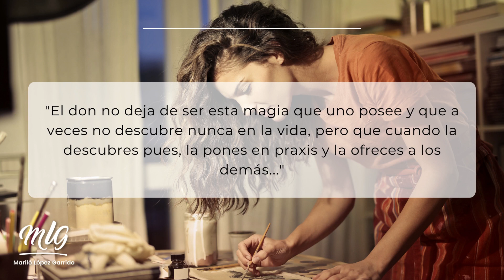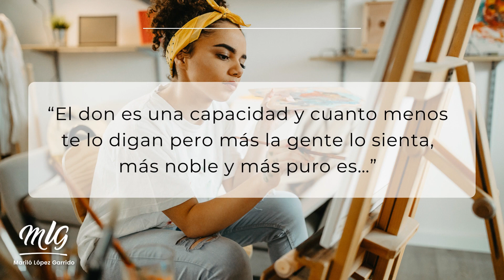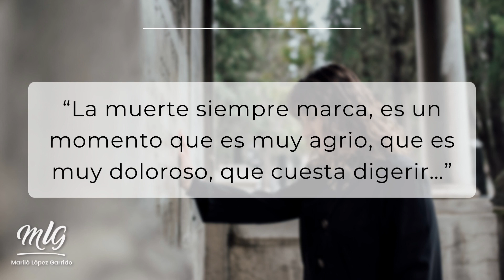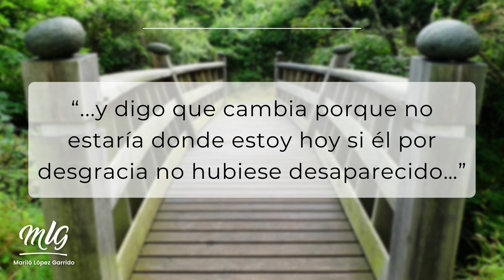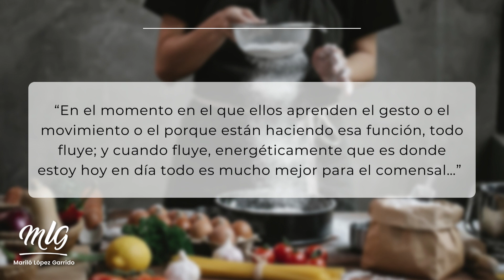Entrevista con Xavier Pellicer - Capitulo 1/3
Xavier Pellicer, un Chef con Conciencia

Entrevistamos a una persona de gran prestigio en las cocinas, que tras varias "Estrellas Michelín", y un profuso trabajo personal, inicia una nueva etapa con piel nueva.
Su esencia de vida, se plasma en sus platos con gusto a Tierra y Luna.
"Encuentros en la Red", quiere su sumarse al movimiento de la Consciencia, degustando entrevistas que alimenten mucho más que el cuerpo.
Este Chef que sembró en alguna que otra noche del alma, bien merece sentarse a nuestra mesa.
!Que aproveche!

¿Te gustan mis entrevistas?

Ayudame con tu donativo:

Comunícate por WhatsApp
América: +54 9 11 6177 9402